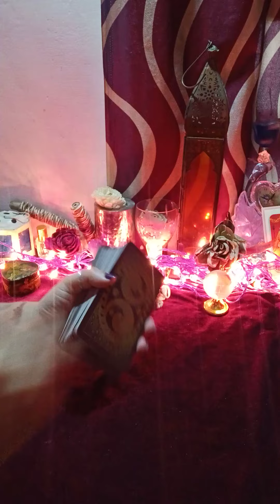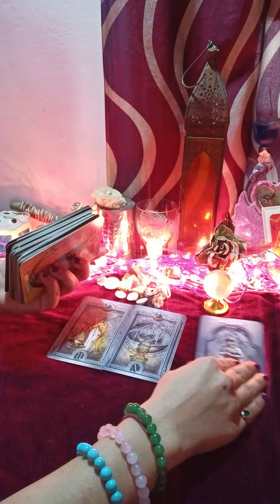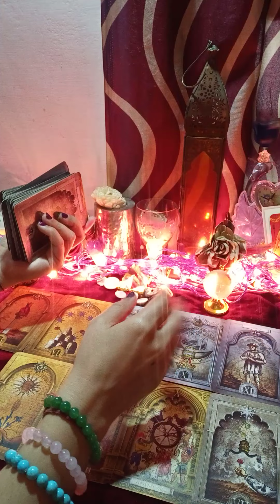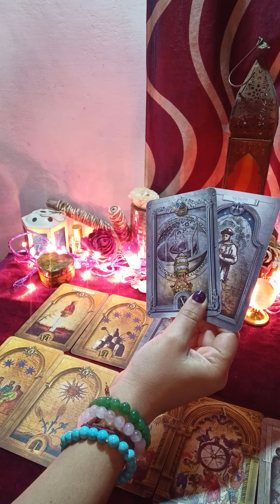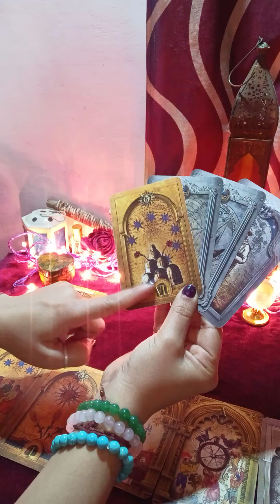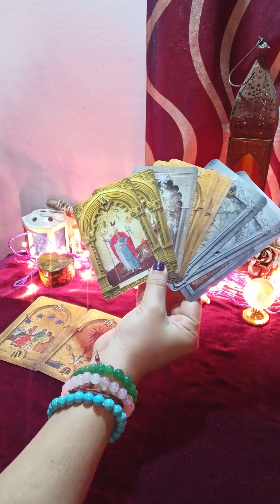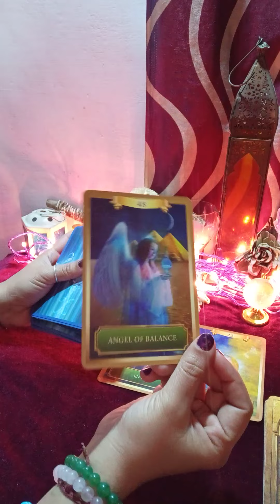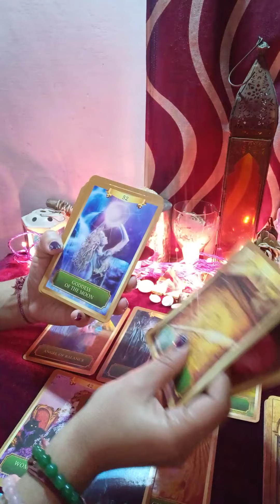😘क्या फोन मेसेज आएगा ❤️no contact, separation kab khtam hoga 🤔(@mysticangeltarot )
Hello

kundali reading
palm reading